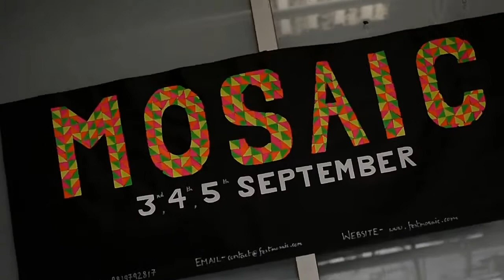UdnaBantaHai || Mosaic '19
Guys gear up! Fest Mosaic is back this year with some new things.

Video credits:
St. Andrews Fest Mosaic Team